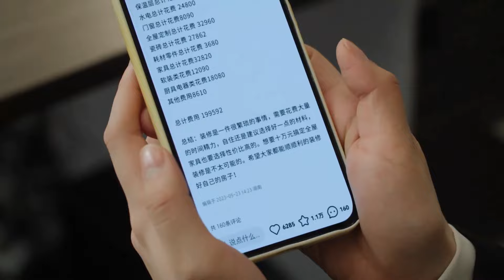يشعر بالأسف على فتاته فيساعدها سرًا في توفير المال ولكنه لم يعترف بذلك❤️مشهد من "حكاية مبهجة"